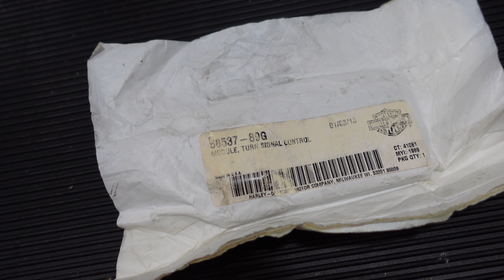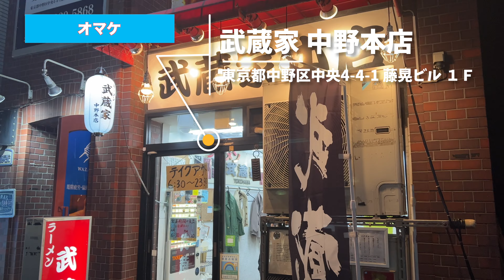【バイク雑談】FXRのウインカーモジュールを交換してみました(Harley-Davidson 1991 FXRS CONVERTIBLE ep12)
FXRのウインカーに不具合がありウインカーモジュールの交換を交換してみました。
色々とご相談に乗って頂いたマルマスさん、ヒューモンガスさんには感謝しております。
※整備動画は備忘録として作成しています。あくまでも整備はプロショップで行う事をオススメします。

●【68537-89g】 純正ウインカーモジュール 1991〜95年スポーツスター 1991〜95年ダイナ ソフテイル 1989〜93年ツーリング ◆ハーレー◆

0:00 イントロ
0:17 オープニング
1:09 不具合の状況
2:00 交換するパーツ
3:10 交換作業
7:59 エンディング
8:31 オマケ

【撮影機材】
SONY VLOGCAM ZV-1G
DJI Osmo Mobile 3
GoPro MAX
GoPro HERO10 Black
GoPro Karma Grip
Modohe ミニ三脚 iphone/Android用 スマホホルダー